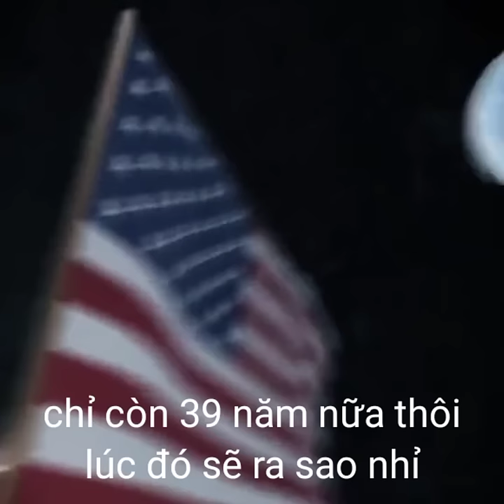Ngày Tận Thế Của Trái Đất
mọi người ơi chỉ còn 39 năm nữa thôi buồn cho một hành tinh sắp bị phá hủy